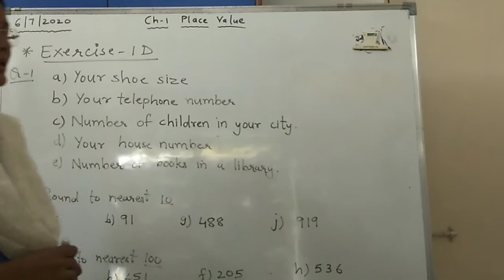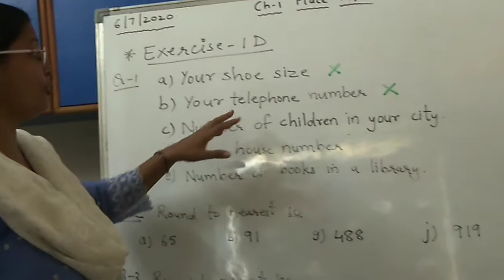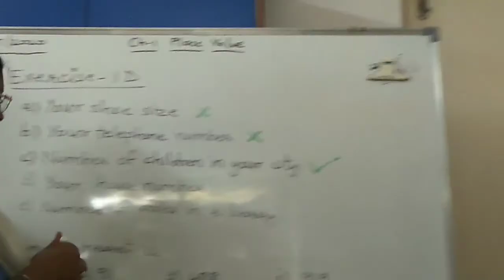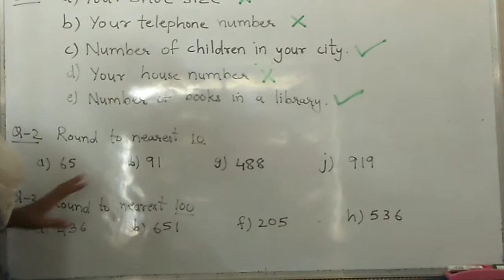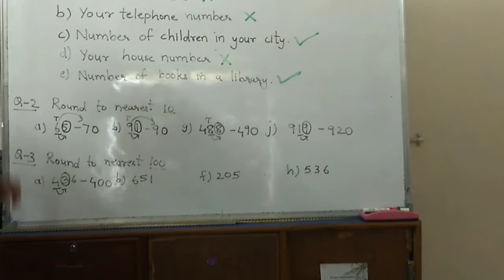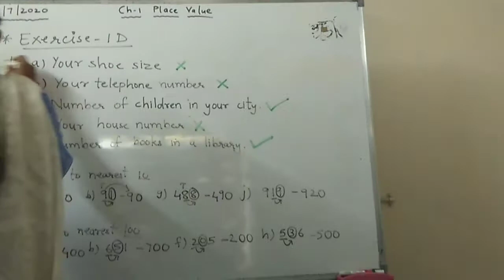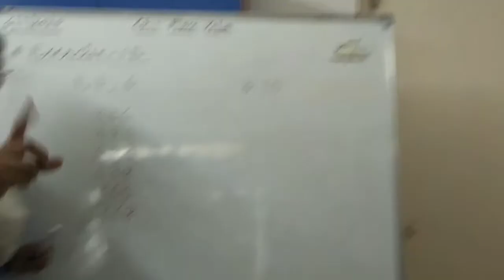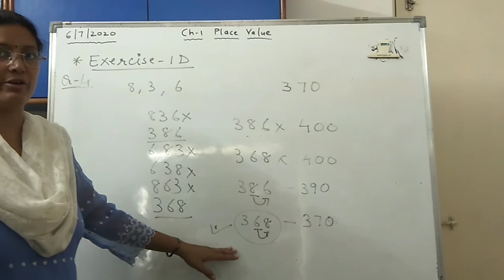Ch 1 Place Value part -9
Exercise 1D